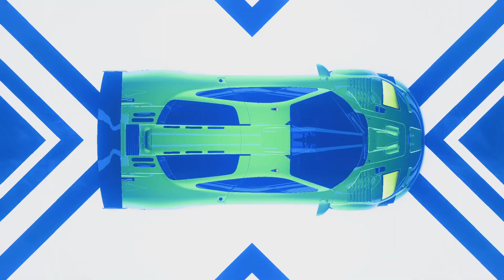Need for Speed Heat: #43 🐤🦕🐐😉